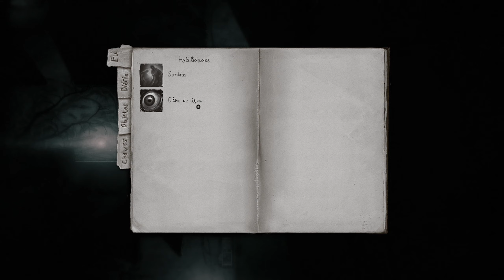🔴Gameplay Darkwood PT-BR - Dia ? Explorando #6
Survival horror sem jumpscares
Vasculhe e explore o mundo rico e em constante mudança durante o dia, depois agache-se em seu esconderijo e ore pela luz da manhã.

Horror de sobrevivência de uma perspectiva de cima para baixo que é aterrorizante de se jogar.

Nenhuma mão segurando ou marcadores de missão. Teste suas habilidades e descubra as coisas por conta própria!

Durante o dia, explore as florestas sempre sinistras geradas aleatoriamente, vasculhe materiais, crie armas e descubra novos segredos.

À noite, encontre abrigo, barricada, monte armadilhas e se esconda ou defenda-se dos horrores que espreitam no escuro.

Ganhe habilidades e vantagens extraindo uma estranha essência da fauna e flora mutantes e injetando-a em sua corrente sanguínea. Cuidado com as consequências inesperadas...

Tome decisões que impactam o mundo de Darkwood, seus habitantes e a história que você vivencia.

Conheça personagens misteriosos, aprenda suas histórias e decida seu destino. E lembre-se - não confie em ninguém.

À medida que as noites passam, as linhas entre a realidade e as fantasias de pesadelo começam a se confundir. Você está pronto para entrar em Darkwood?

Processador: Ryzen 5 5600
Placa Mãe: A520M-E
Memória: 8gb 3000Mhz
Placa de Vídeo: GTX 1650 4G
Fonte: 500W